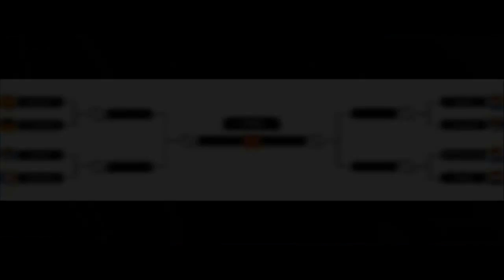Empire of Sports: Tennis League Masters / 2nd Quarter Final / Kingor vs Jesse Jane